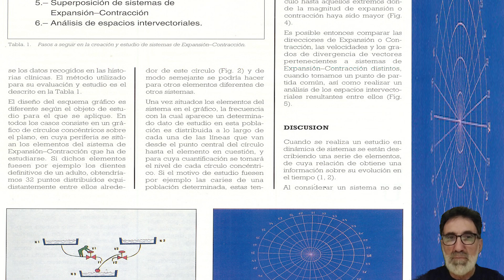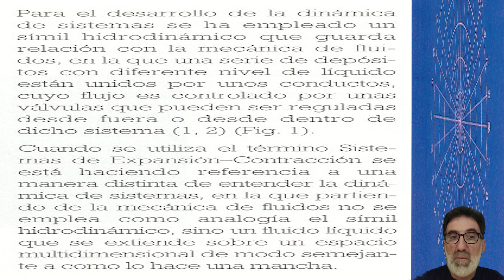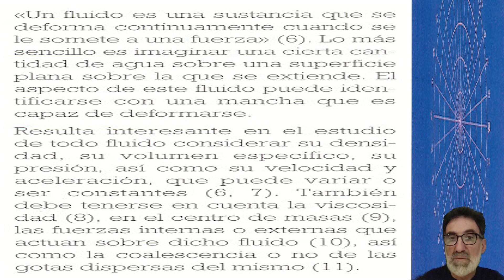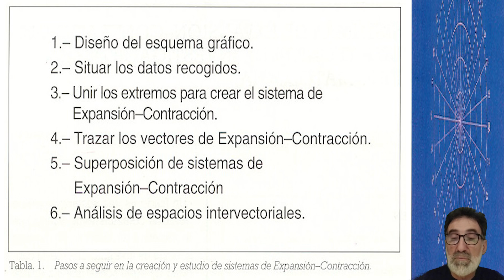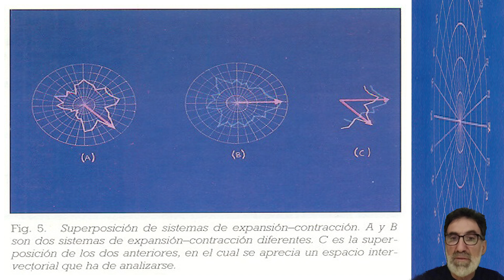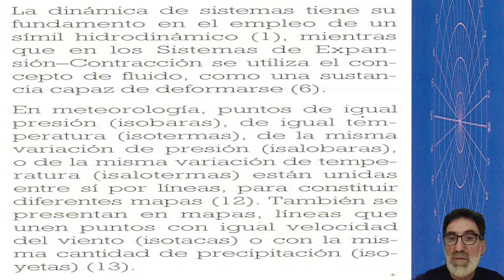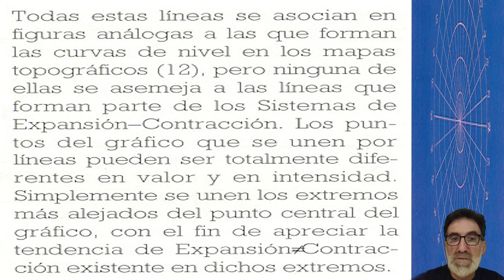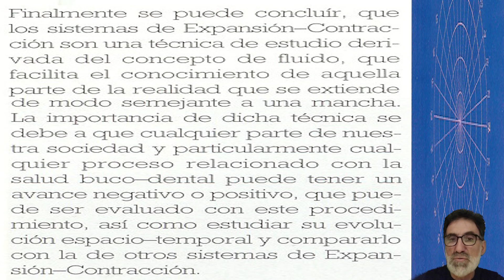Sistemas de expansión contracción Una técnica de investigación en estomatología